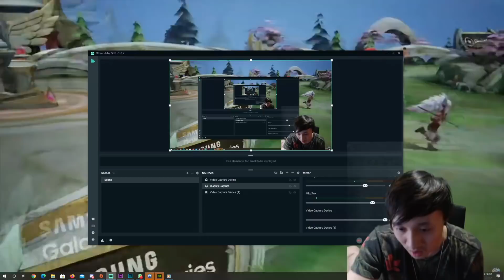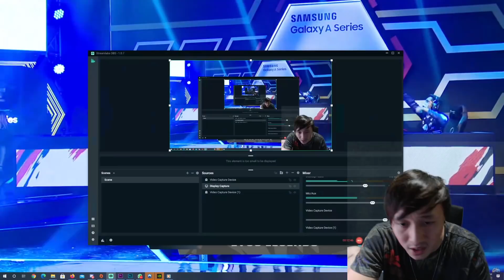CONGRATS EVOS CHAMPION MPL SEASON 7! EVOS VS BTR MATCH 6 MPL!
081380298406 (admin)